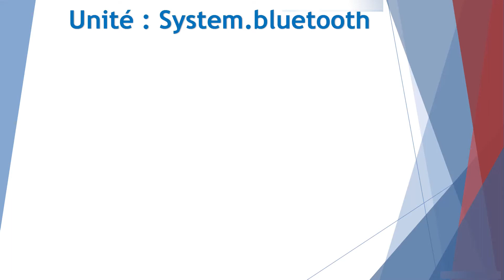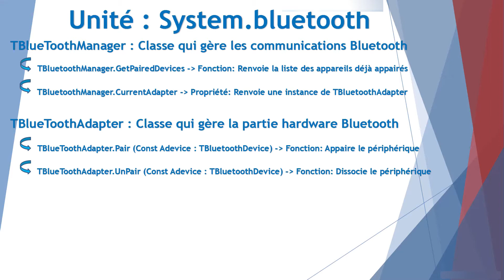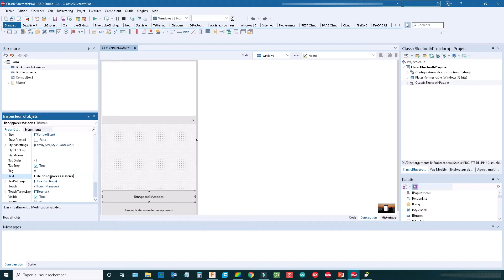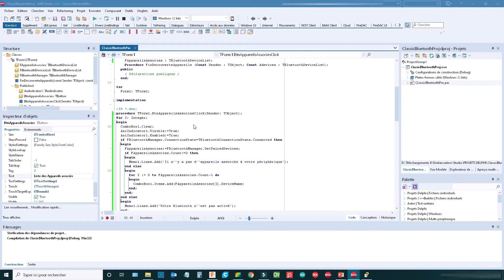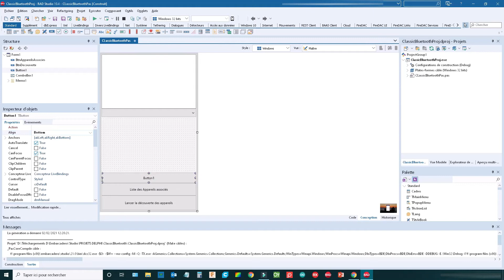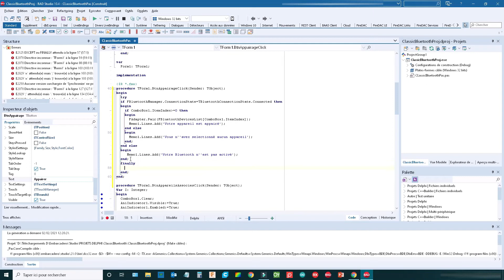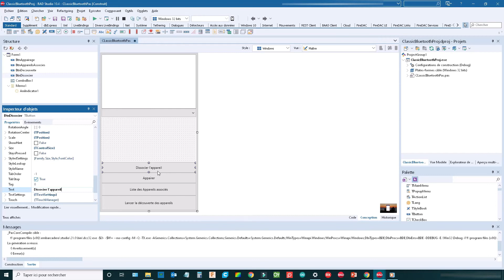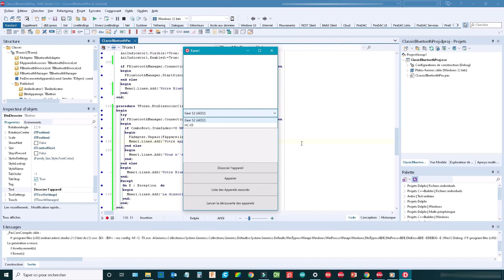[Classic Bluetooth avec Delphi Rad Studio][Partie 2/3][Appairage.Dissociation][Tutoriel en français]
Tutoriel en français sur l'utilisation du Bluetooth Classique (Classic Bluetooth) avec Delphi Rad Studio d'Embarcadero. Association, appairage, dissociation des appareils bluetooth avec Delphi RadStudio 10.4
Ce tutoriel pour Delphi Rad Studio comprend 3 parties :
- Cette deuxième partie vous montre comment appairer et dissocier 2 appareils Bluetooth et également à obtenir la liste des appareils déjà associés à votre périphérique (PC ou Android)

Cette vidéo est la deuxième sur les 3 vidéos que contient ce tutoriel et vous apprend donc à appairer et dissocier les appareils Bluetooth distants avec Delphi Rad Studio d'Embarcadero.

Utilisation de l'unité : System.Bluetooth
Utilisation des classe : TBluetoothManager, TBluetoothDeviceList et TBluetoothAdapter
Utilisation des propriétés :  - TBluetoothManager.Current
                                                 - TBluetoothManager.CurrentAdapter
                                                 - TBluetoothManager.ConnectionState
                                                 - TBluetoothDeviceList.Count
                                                 - TBluetoothDeviceList.Items
                                                 - TBluetoothDeviceList.Items.DeviceName
                                                 - TBluetoothDeviceList.Adress

Utilisation des procédures :  TBluetoothManager.StartDiscovery

Utilisation des événements : - TBluetoothManager.OnDiscoveryEnds

Utilisation des fonctions :     - TBluetoothManager,.GetPairedDevices
                                                   - TBluetoothAdapter.Pair
                                                   - TBluetoothAdapter.Unpair

LightMaker est une chaîne de tutoriels en français pour :
- Delphi Rad Studio : Un logiciel de programmation très puissant qui vous permet d'écrire vos propres applications pour toutes les plateformes (PC, Mac, Android, IOS) avec un minimum de ligne de code

Pour apprendre à utiliser Delphi et appliquer ce que vous trouverez dans ces tutoriels pour Delphi en Français, vous avez la possibilité de télécharger une version gratuite de Delphi Rad Studio Embarcadero  (En respectant les conditions d'utilisation indiquées sur le site d'Embarcadero).

(La license Community Edition est gratuite)